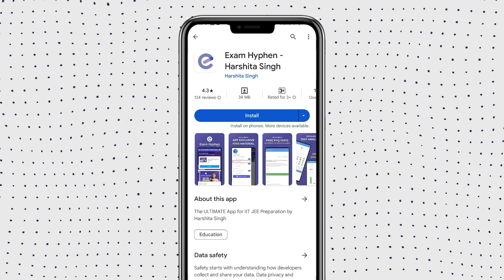Improved from -2 Marks to 99.7 percentile in JEE Mains 😱🔥| JEE Mains April Strategy@VineetNakra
Hey Everyone!
This is a Real IIT-JEE Story of @VineetNakra   who improved from 39%ile to 99.7 percentile.
If he can do it then each one of you watching this video can do it!

Give all JEE Mains 2024 Papers in exam like environment and take  top 10 most repeated and most expected questions from here👇

Timestamp:-

00:00 short Questions:
Your best rank and percentile in JEE Mains?
Your coaching online or offline?
Your College and branch?

02:18 -2 to 99.7 percentile in JEE Mains. Itni badi improvement kaise Karli aapne? What mistakes you have made in 1st attempt and how you  corrected it  in 2nd attempt?

04:18 Agar Jan attempt accha nahi hua then how to prepare for April attempt?

06:03 How to manage boards and jee mains April session with 99%ile from here with 0 preparation? And How you manage boards, April attempt and adv?

09:07 How to keep going despite of the comments made by others and how to stay calm?? How you overcome ur peer pressure like tbh when I see my frnds I get so much pressure.

11:06 Maths iss baar bahut hamesha ki trh bahut hard ari hai aur paper me bhi uske zada sawal nhi bnre to ye 2 mahino mai kitte saal tk ka pyqs lagana shi hoga maths me? And maths Ko kaise improve kare?

13:40 Ab kispe jyada focus kare Boards ya JEE Main attempt 2,Because boards Mai bhi 75 % chahiye?

15:05 In the process of completing suceeding chapter how would one revise the concepts of previous chapters as current chapter k questions bhi toh krne hote h ...

17:21 Everyone saying engineering has no value ..! am a 12th STD student ?

19:00 How u convinced your parents for drop??

21:21 What materials you have used for your preparation?

22:18 Any tips for BITSAT Students?

23:15 Mock test ke marks kaise aate the apke and Apne kaise improve kiyaa?

26:00 Message